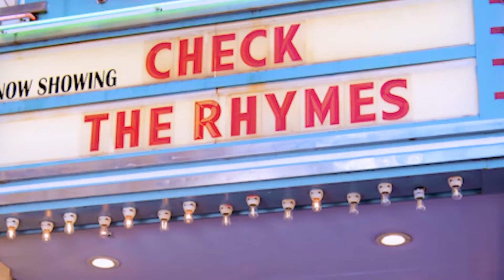Jemima Rooper talks starring in Lifetime's "Flowers in the Attic: The Origin"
Flowers in the Attic is a gothic tale from best-selling author V.C. Andrews that inspired a new limited series on Lifetime called – Flowers in the Attic: The Origin airing July 9 at 8pm EST. The series peels back the curtain to reveal the twisted origin of the Foxworth family. Actress Jemima Rooper stopped by Check the Rhymes TV to chat about her role as Olivia, and more!